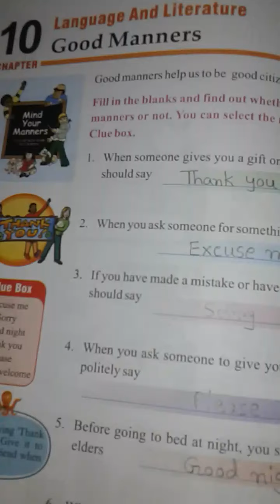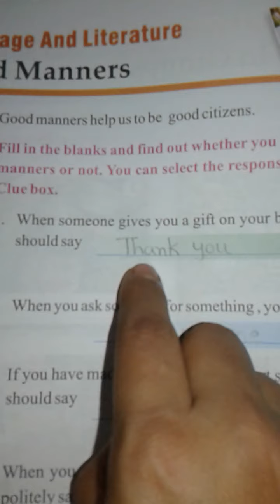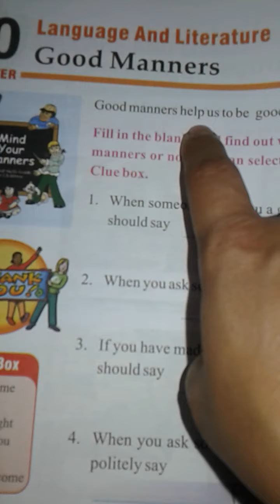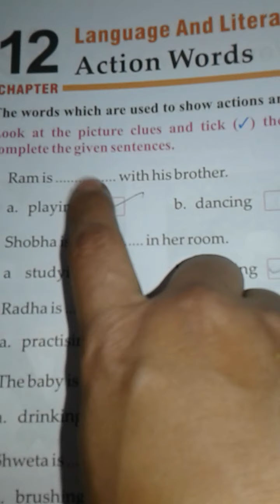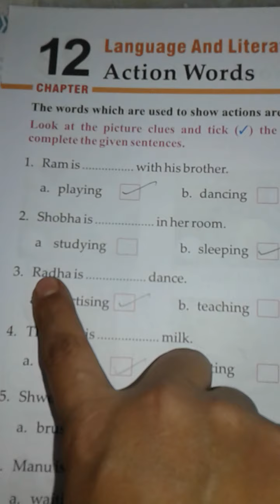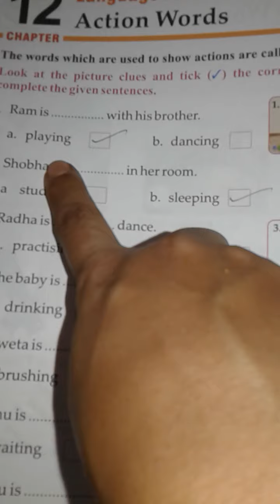Ch-10 Good Manners &Ch-12 Action Words